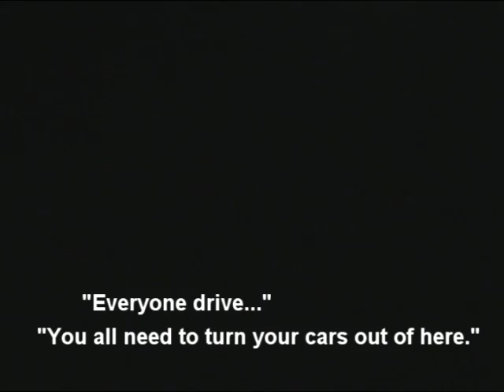Formal Run with NissanSilvia.com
Nissansilvia.com do a Formal run
North Rooty Hill - Penrith Pavillion - Springfield House, Dural.